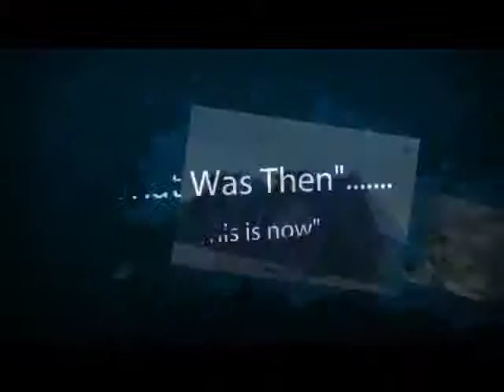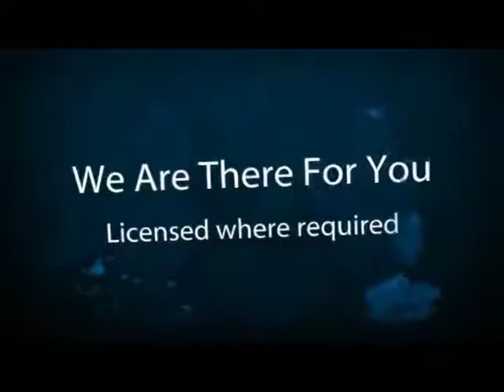Roofer Kansas City MO 64106 for Roofing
Roofers in Kansas City, Overland Park, Olathe, Lawrence, Shawnee, Manhattan, Lenexa, Independence, Blue Springs, Lee's Summit, Liberty and surrounding areas.

Our Roofing Kansas City includes Residential Roofing Services, Commercial Roofing Services, Siding Installation, Gutter Installation, Metal Roofing, Wood Shingles, Synthetic Shakes, Eagle Tile and Clay Tile.  Our roofers in Kansas City are top-notch and your just one call away from a roofer in Kansas City to assist you with all your Kansas City roofing needs.

Reroof America Contractors 5532 Raytown Road, Suite 110, Raytown, MO 64133

For Roofing Kansas City let your Licensed, Insured and Certified Missouri Roofing Contractor help you avoid roofing disasters and insurance nightmares.